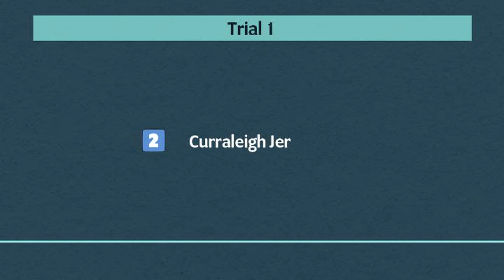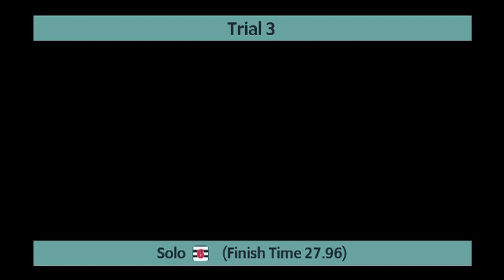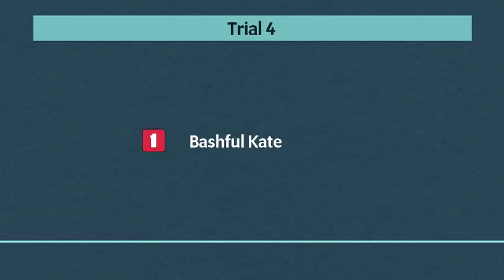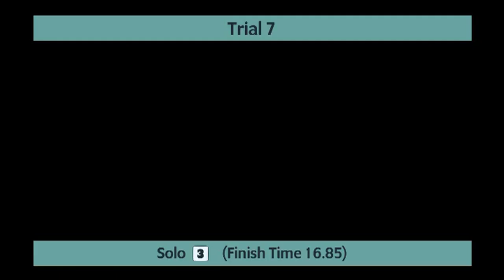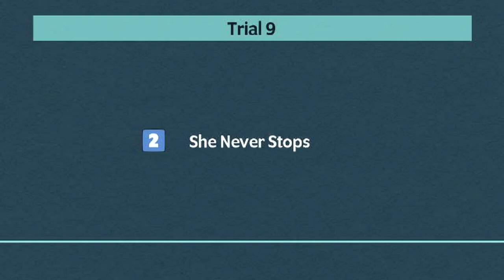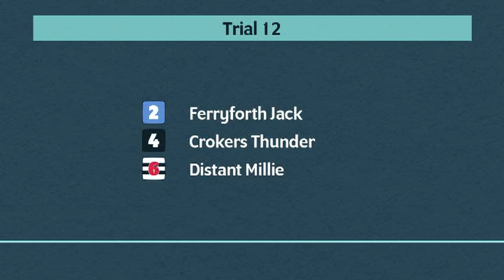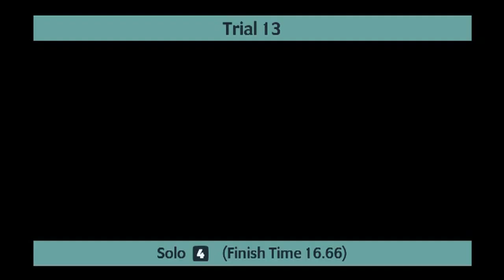Sunderland Greyhounds Trials on 7th December 2021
Trials meeting at Sunderland Greyhounds on 7th December 2021.